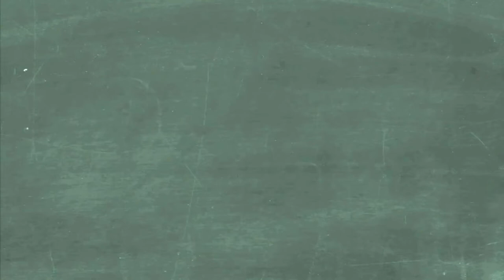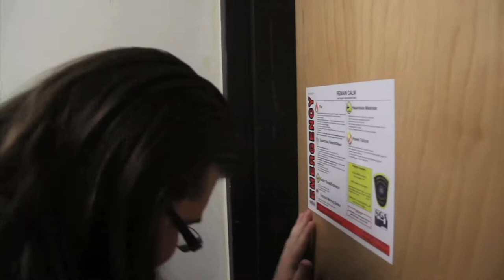Ghost Of The School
What happens when 4 kids break into a college while its closed for spring break and find out a horrible secret about the past of their beloved school.

The Ghost Of The School
Directed By Mark Burkhalter
Camera - James J Walters/ Mark Burkhalter
Edited - Mark Burkhalter
Audio - Kaydin Johnson

The Friday Sagas
Season 1